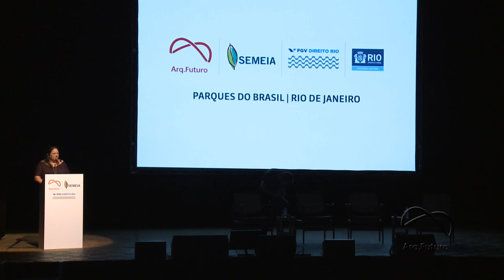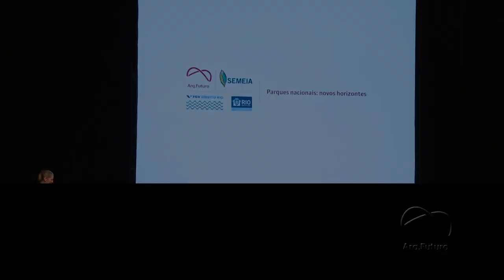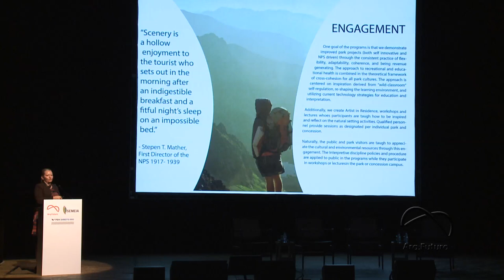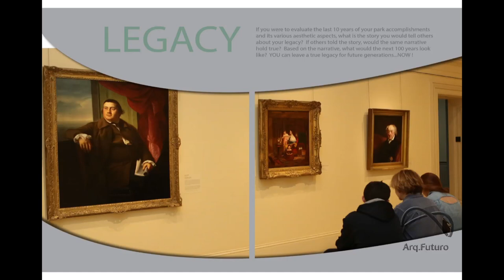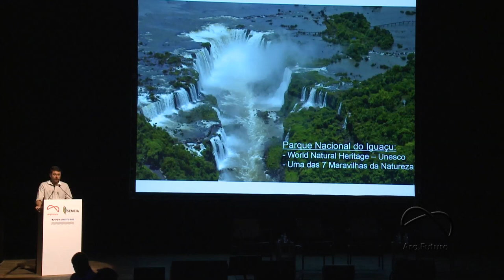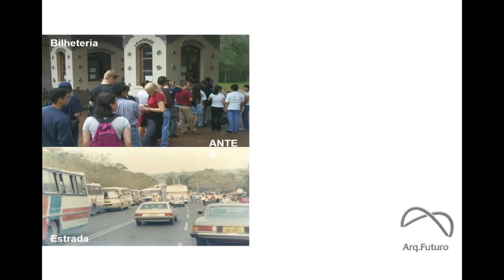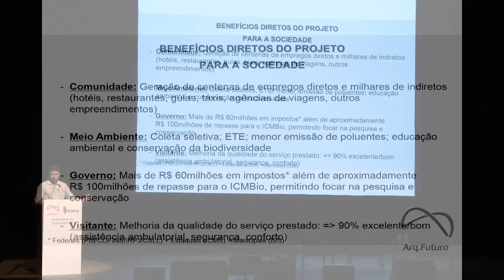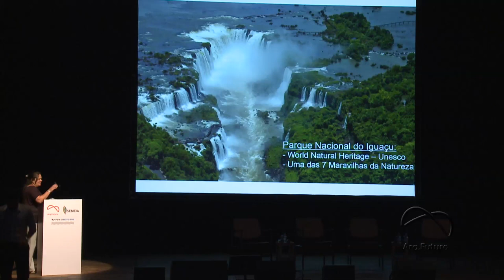Parques nacionais – novos horizontes para a conservação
O último painel do evento busca captar perspectivas futuras para
as unidades de conservação do Brasil: em debate, as oportunidades e os entraves para o desenvolvimento do ecoturismo no país, bem como estratégias para harmonizar  conservação, oportunidades econômicas e potencial turístico em  áreas protegidas.

Tanya Ortega, da Ortega Family Enterprises,  administradora de empresas do setor de hospitalidade em  parques dos EUA.

Bruno Marques de Oliveira, diretor-administrativo da concessionária Cataratas do Iguaçu

Pedro da Cunha Menezes, vice-presidente da International
Union for Conservation of Nature

Ana Luisa da Riva, diretora do Instituto Semeia